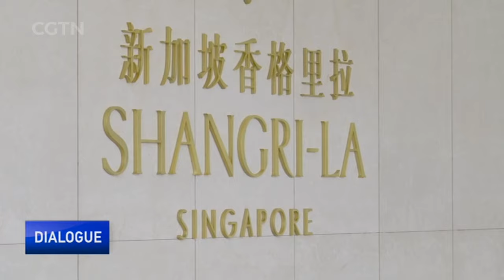2024 Shangri-La Dialogue: Can a worsening situation in the South China Sea be avoided?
The 2024 Shangri-La Dialogue is taking place in Singapore this week, where decision-makers from across the Asia-Pacific, North America, Europe, and the Middle East are gathering to discuss the most pressing regional security issues in the world. What are the most significant challenges to regional security today? How can we avoid a worsening situation in the South China Sea against a backdrop of U.S. competition with China?

Guests in this episode are Dr. Yan Yan, director of the Research Center for Oceans Law and Policy at the National Institute for South China Sea Studies; John Pang, independent political analyst; and Herman Laurel, founder of Philippine BRICS Strategic Studies.